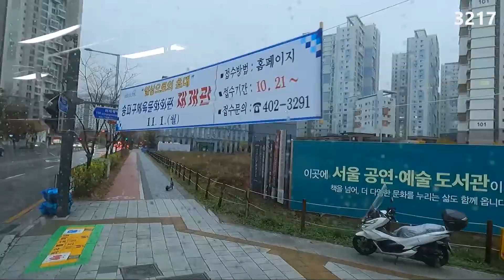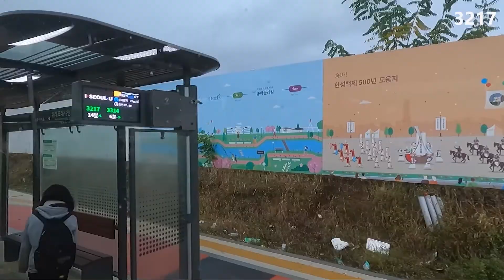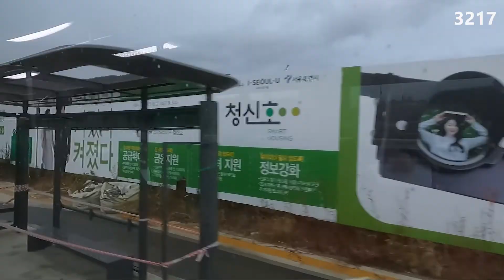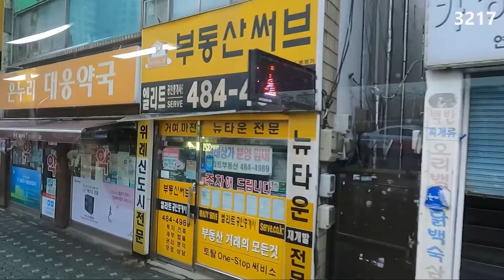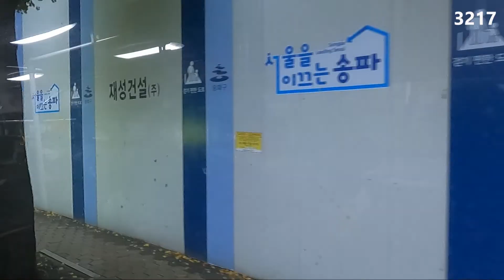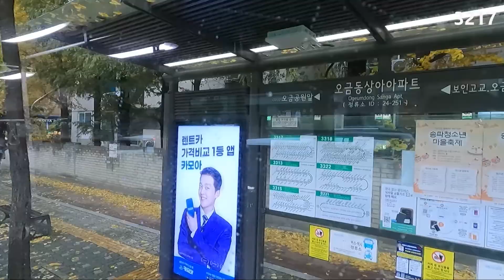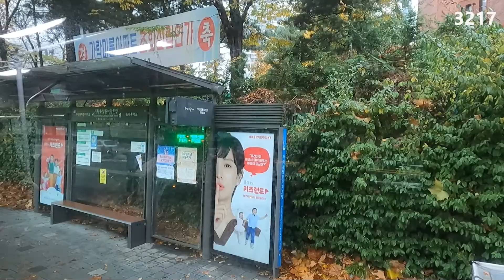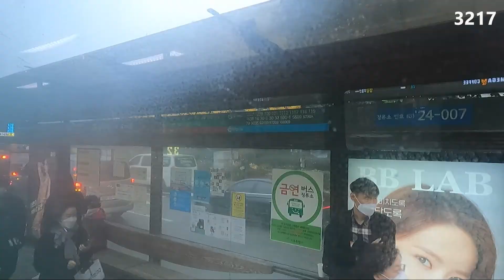Seoul City bus No. 3217 / Starting P- Jamsilsaenae Station / Shoot- A7+ - : Up- Tue+Thu- P6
안녕하세요?

감사합니다)

것입니다.

것입니다.

촬영일자- Nov. 09. 2021

동영상 분량: 50분 +/-
촬영시작 지점: 종점 또는 회차지점
촬영시작 시간: 07시 +/-
시내버스 내 촬영위치: 맨 뒷좌석

간략히

(Dear, Subscribes

-MORNING SEOUL'

From this video, we will film and upload GoPro HERO9 BLACK. However, t-
he unfortunate thing is that the city bus windows are not clean, so the qua
-lity may not be good.

And I want to shoot in the 4K30 version, but it takes more than 2 days to
upload on YouTube, so I will shoot in the 2.7K60 version and upload it in t
-he 1080 version.

Date of shooting - Nov. 09. 2021
Filming Site- Some routes of No. 3217
Modality- GoPro HERO9 BLACK

Running time: 50 minutes +/-
Filming start point: end point or turn point
Filming start time: A7+/-
Filming location on the city bus: The last seat

Category Travel

briefly